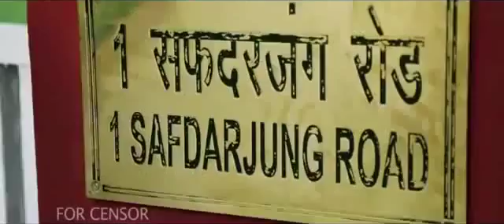kaum de heereਜੁਰਮ ਲੰਘਿਆ ਜਦੋ ਵੰਗਾਰ ਕੇ, ਤੁਰ ਪਏ ਜਿੰਦਗੀ ਨੂੰ ਠੋਕਰਾ ਮਾਰਕੇ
ਜੁਰਮ ਲੰਘਿਆ  ਜਦੋ ਵੰਗਾਰ ਕੇ, ਤੁਰ ਪਏ ਜਿੰਦਗੀ ਨੂੰ ਠੋਕਰਾ ਮਾਰਕੇ